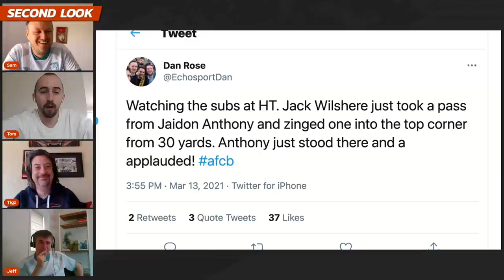SECOND LOOK: "We Will Not Be Seduced!" | A Comprehensive Review Of AFC Bournemouth 2 - 3 Barnsley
Whilst isolated moments throughout the game might have given rise to rose-tinted optimism from some pundits, many Cherries fans will simply not be seduced by these infrequent passages of play.

After yet another 3-2 home defeat, this time to Barnsley, Sam Davis, Tom Jordan, Mr Tigz and Jeff Hayward come together for a cathartic look back at yesterday's match - one which Barnsley fully deserved to win.